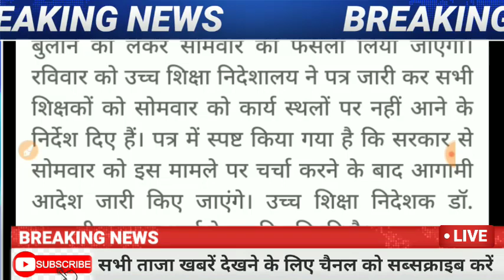Breaking News: हिमाचल में कर्फ्यू। 5 बड़ी खबरें। 4 मई 2020 की सभी खबरें HP Breaking NEWS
Breaking News: हिमाचल में कर्फ्यू। 5 बड़ी खबरें। 3 मई और 4 मई 2020 की सभी खबरें HP Breaking NEWS
Himachal karfyu News/
India and World News
हिमाचल में लोक डाउन से संबंधित सारी खबरें
टॉप Breaking News हिमाचल में लोक डाउन
हिमाचल की सभी महत्वपूर्ण जानकारी देखने के लिए बने रहे हमारे चैनल के साथ!